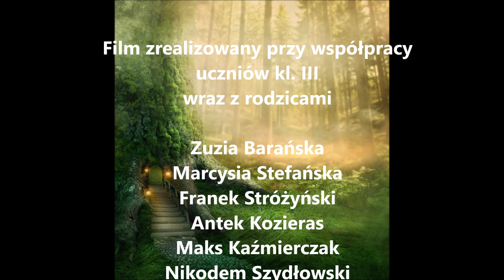Czerwony Kapturek - SP Iłówiec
Wychowawca klasy III p. Anna Domaniecka przy współpracy rodziców i dzieci przygotowała teatrzyk cieni pod tytułem "Czerwony Kapturek".